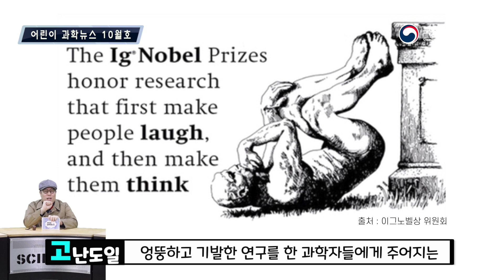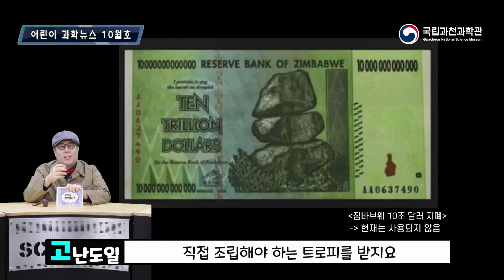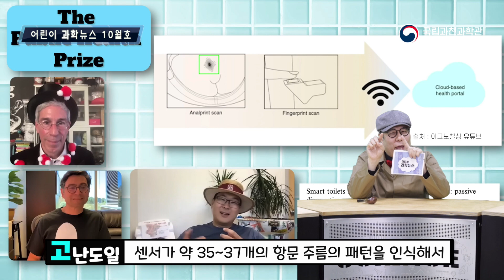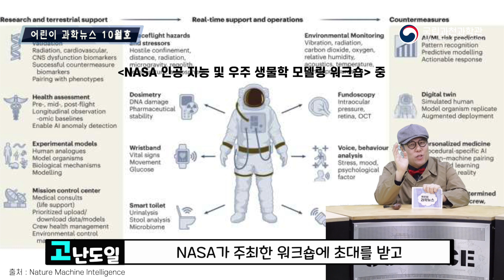내 똥💩으로 건강을 확인할 수 있다! 이그노벨상🏅(Ig Nobel Prize)이란?ㅣ어린이과학뉴스 10월호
기발하고 유쾌한 과학자에게 주는 상이 있다!?

내 똥💩으로 건강을 확인할 수 있는
스마트 변기🚽를 개발한 한국인 과학자!